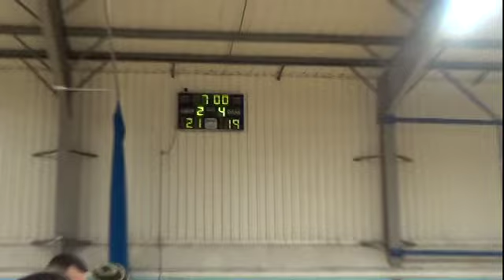Stockport Falcons vs Sheffield Sabres [NBL D4] 17/3/2018